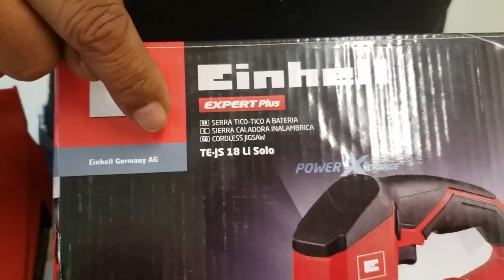Drywall - Como Fazer Uma Decoração usando a Tico-Tico da Einhell